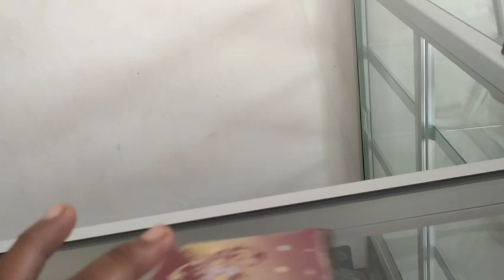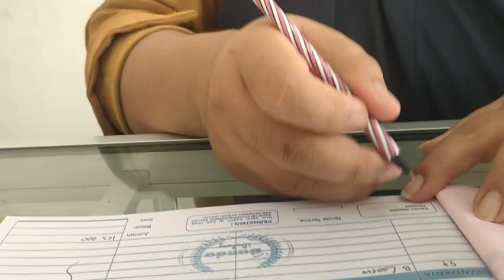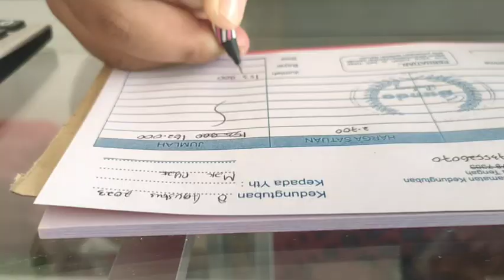Terimakasih Keluarga Manise‼️Mak e Di Kasih Rejeki Semoga Di Beri Kelancaran